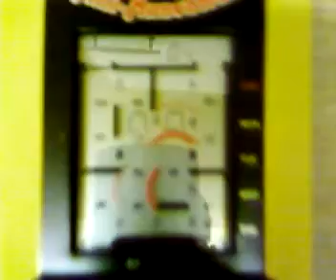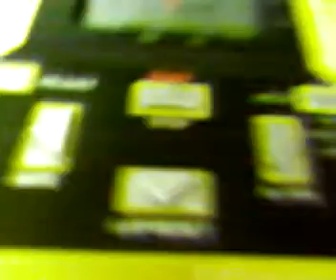mini munchman and box